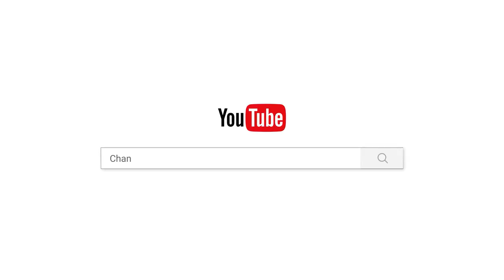ការចូលព្រះវស្សាមានពីរយ៉ាង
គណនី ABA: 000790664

ហ្វេសប៊ុក
Chan_Sochun ចាន់_សុជន វត្តប្រាសាទស្រះកណ្តាល_#(ខ្ចាស់)